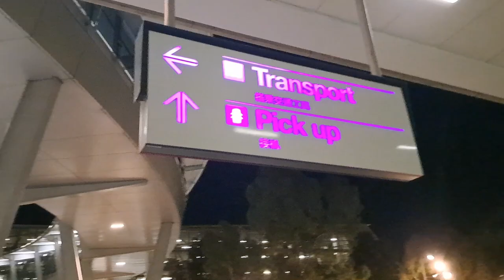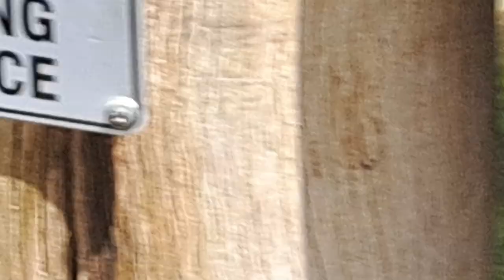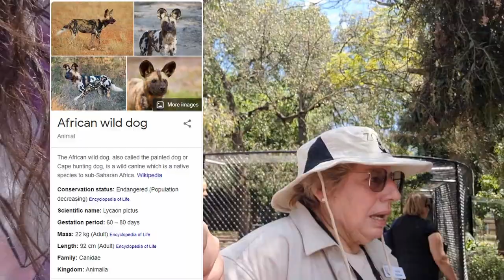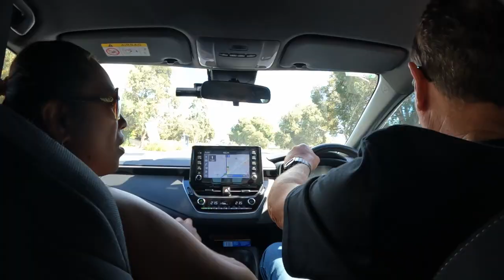jahmo0 goes to: South Australia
87% ... 87/100

Many thanks to:
Old man Calvin, sisters brothers uncles aunties and cousins that looked after me on my trip ❤
Adelaide Zoo and their amazing volunteer, Isolde (such a wonderful guide!)

Music provided by Epidemic Sound - They give a free one month trial if you are looking for an affordable royalty free music library.. you can use my referral link if you want to support me!